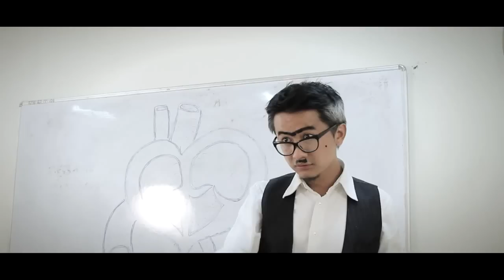KROASHIA - Lam Ang Let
Artist: Kroashia
Song: Lam Ang Let
Original Tune: Sweet Mullet
Storyboard: Grace Ralte
Video: Atea (ROAR!TV)
An Original ROAR!TV Production
             This is a Tribute to SWEET MULLET, our favourite band from Asia. It is blended with a little of our Mizo Flavour. Solely intended for Fun. We hope SWEET MULLET and all you Viewers enjoy it!